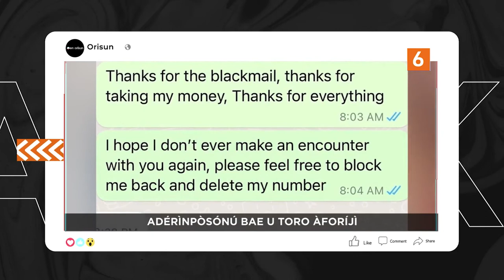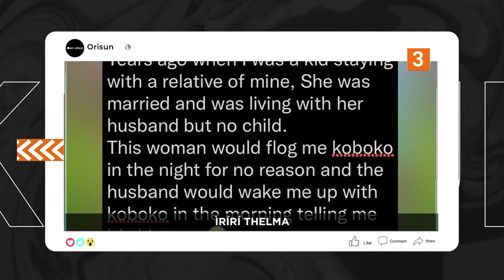DTT: Ayeye Ojo Ibi Lateef Adedimeji Ati Yemi Solade